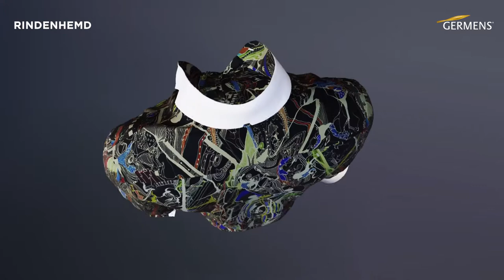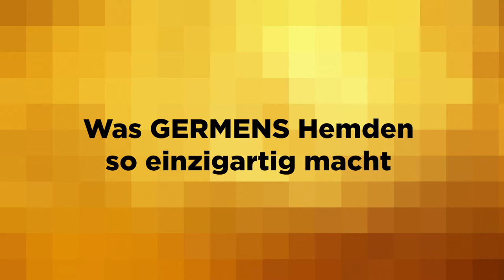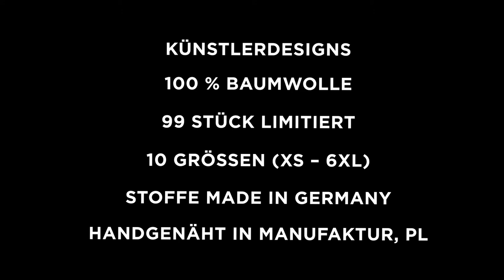GERMENS Hemd RINDENHEMD (087) /// Künstler: Gregor-T. Kozik, Chemnitz /// Limitierung: 99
Das kurze Video zeigt das GERMENS® Langarmhemd RINDENHEMD. Das auf 99 Stück limitierte Künstlerhemd wurde vom Künstler Gregor-T. Kozik, Chemnitz, Deutschland, gestaltet.